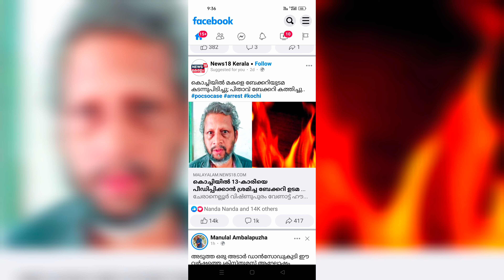പെൺകുട്ടിയെ തല്ലിയ യുവാവിന്റെ വീട് പൊളിച്ച് മദ്ധ്യപ്രദേശ് മുഖ്യമന്ത്രി . കേരളത്തിൽ തീറ്റിപോറ്റുന്നു.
The difference between a man and a woman has certainly taken a form of a monster which is now feeding on the female strata of society. There would be no women in India if we do not act now. The National Crime Records Bureau has recently published the figures of crimes against women. Acc to the figures 100 women are subjected to rape each day approximately. The most numbers are in the state of Madhya Pradesh. In M.P. there is a rise of 358% in rape against women during 2013-14 i.e., 14 crimes each day. On the other side Uttar Pradesh excels in murder and kidnapping of which 300 murders were due to love affairs. Delhi excels in theft. In India nearly 2.5 lac matters were reported of kidnapping in 5 years, most of which did not demand extortion but was for marriage purpose.